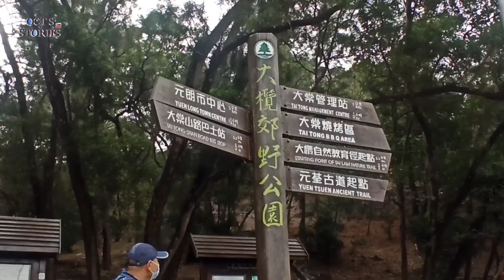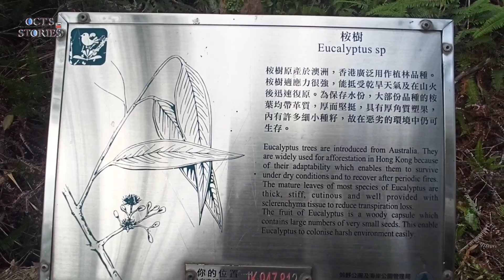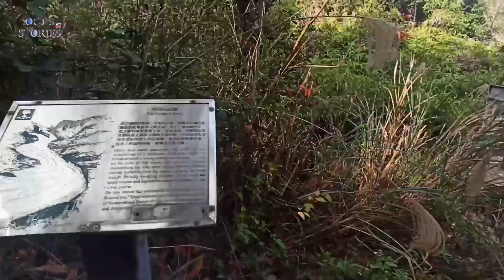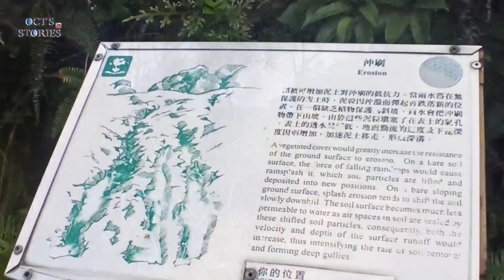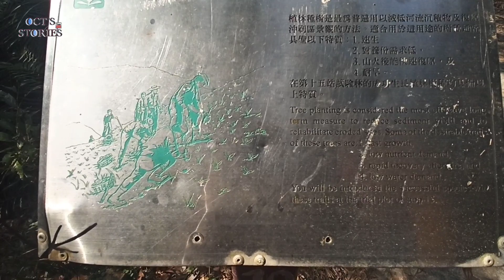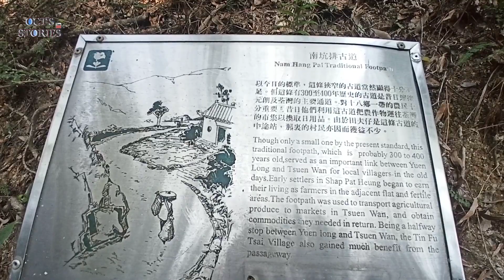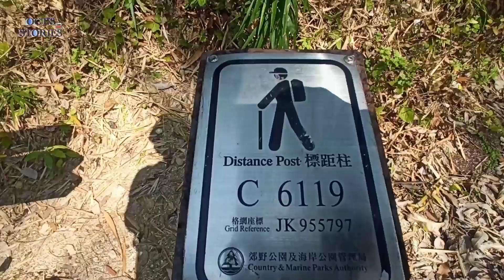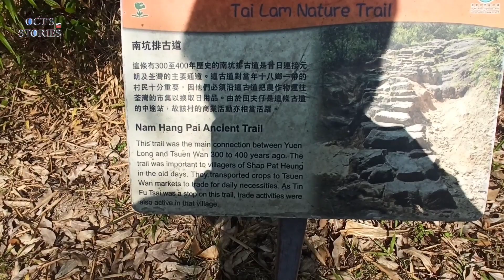Long Way Hike in Yuen Tsuen Ancient Trail Part 1 | Best Route and Easy way 🏞, Highlight Landscape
Yuen Tsuen Ancient Trail (Chinese: 元荃古道), also known as Yuen Tsuen Traditional Footpath, is a trail linking Yuen Long and Tsuen Wan in the New Territories of Hong Kong. The trail was the major trail for travelling between two major towns for villages trading their necessaries before the completion of Castle Peak Road.

The trail routes along Tsuen Wan, Tsuen King Circuit, Ha Fa Shan, Shek Lung Kung, Sheung Tong, Tin Fu Tsai, Tai Lam Chung, Nam Hang Pai and Yuen Long.
How to get there::
From Central:
Take the Tsuen Wan line to Mei Foo Station.
Interchange to the West Rail line and get off at Tsuen Wan West (Exit E2).
At the minibus terminus, take green minibus 95.
Alight at the Tsuen Wan Adventist Hospital bus stop.
Alternatively, you can take bus 39M, 30, or 30X headed towards Allway Gardens.
Alight at Tsuen Wan Adventist Hospital bus stop as well.
Don’t be daunted by the length of the trail. Aside from a climb at the start, the path is relatively even and paved. On a good day with fair weather, the hike should offer you clear views and little strain on your joints.